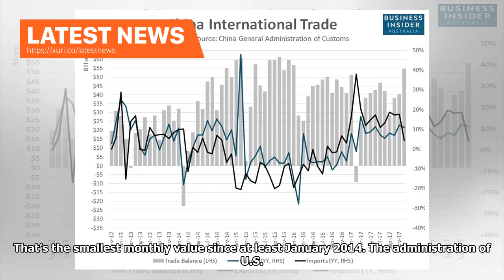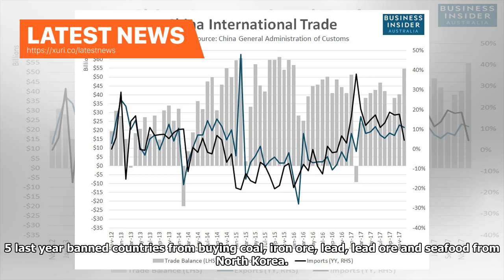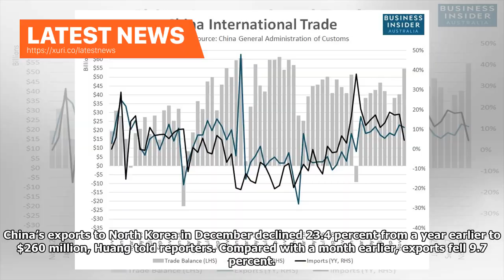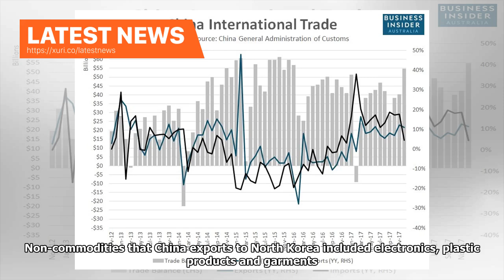Latest News - Chinas imports from North Korea plummeted in December, the lowest for four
BEIJING (Reuters) - China’s imports from North Korea plunged in December to their lowest level in dollar terms since at least the start of 2014, with trade curbed by U.N. sanctions aimed at persuading Pyongyang to abandon its ballistic missile and nuclear weapons programs. Imports from North Korea slumped 81.6 percent year-on-year to $54.34 million, Chinese customs spokesman Huang Songping said in a briefing in Beijing on Friday. That’s the smallest monthly value since at least January 2014. The...